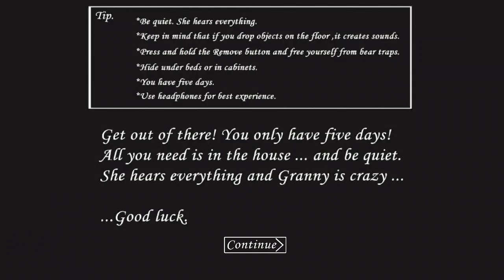Granny👉 part 1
hello my friends.  Granny keeps you locked in her house.